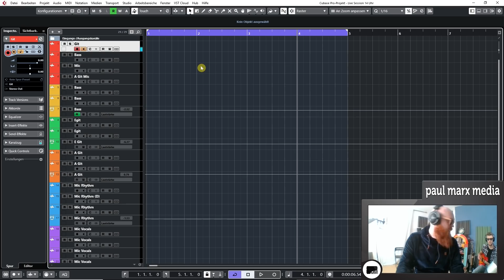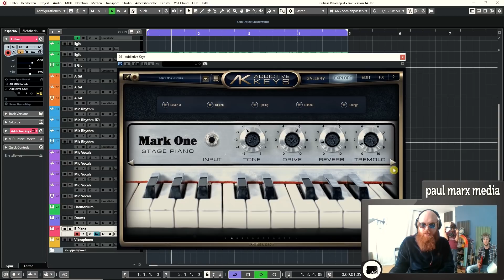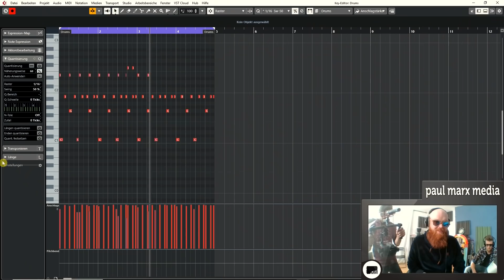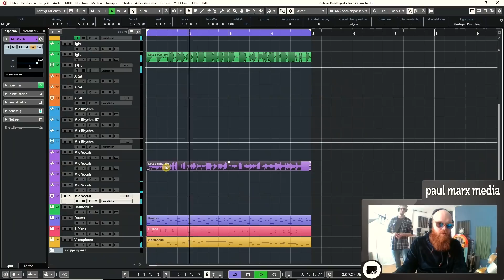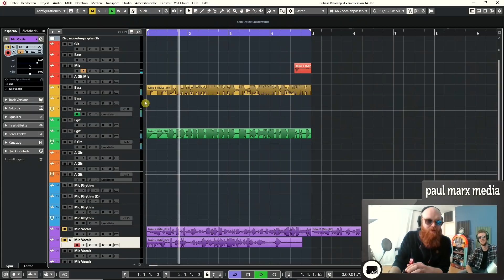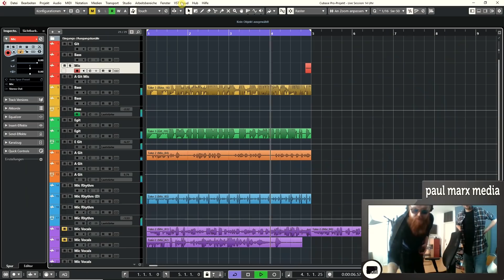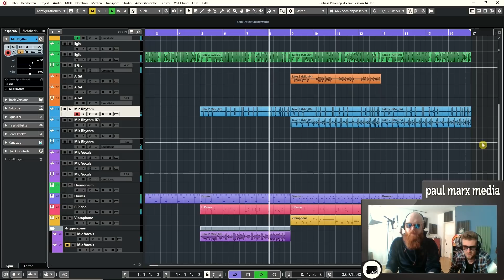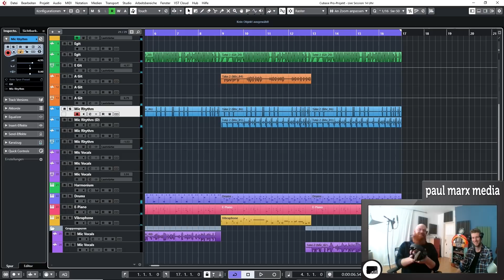ALBUM RELEASE 🎇 Baobab & Basedown Sessions ➕ Bonus Live Session #4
Endlich ist es soweit. Release Date für unser Album "Baobab & Basedown Sessions". Ab heute findet ihr die Songs unserer Sessions auf allen Musikplattformen:

Zur Feier des Tages zeigen wir euch noch eine weitere Session, aus der später der Song "Lang Lebe Hoch" für das Album entstanden ist.

Diese Session zeigt jede musikalische Ideenfindung live. Dabei ist das Wichtigste, im Flow zu bleiben. Deshalb gehen wir mit einzelnen Aufnahmen nicht zu perfektionistisch um, sondern arbeiten mit den First Takes weiter. Es geht viel mehr darum, ein Gesamtbild zu erzeugen und den Moment festzuhalten. In der späteren Produktion spielen wir viele Instrumente nochmal sauber ein.

Yo hat die komplette Session gefilmt und geschnitten. Er macht es möglich, dass ihr uns live über die Schultern schauen könnt. Vielen Dank für deine großartige Arbeit, Yo!